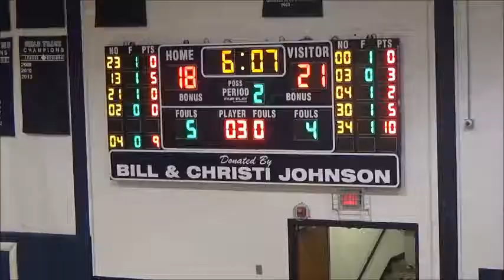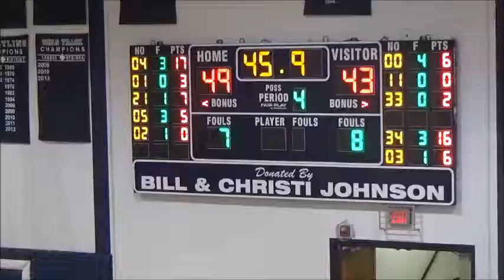Morrice at Durand 12-22-17